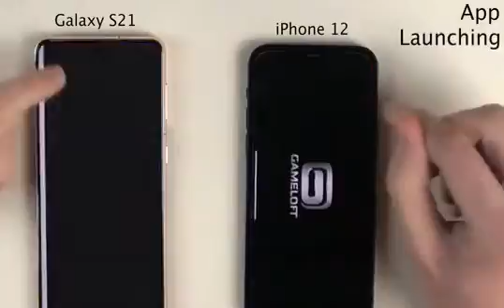Galaxy S21 Vs Iphone 12 which one Fast.